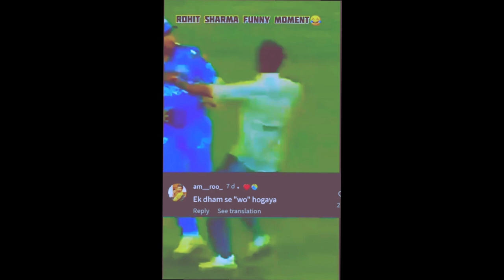Rohit 😈😈Sharma🤡 Funny 😁Moments😊😊 !! Ek Dam Se👀 Wo Hogya ❣️Please Like❣️❣️💲 And Subscribe